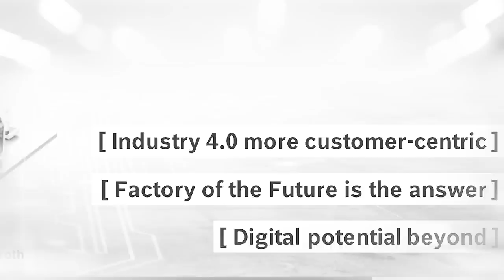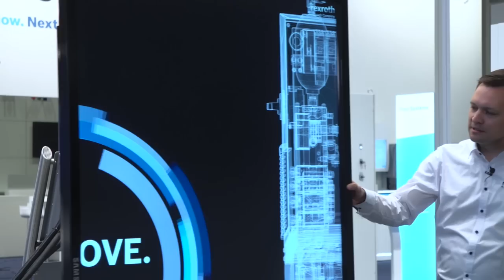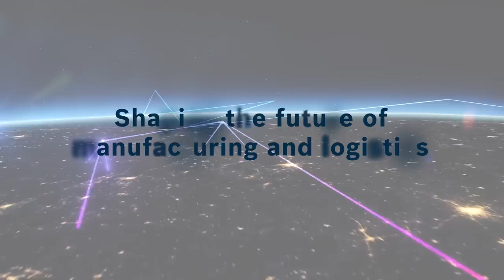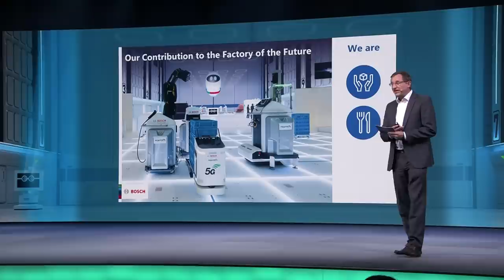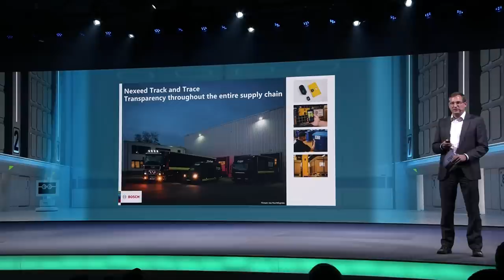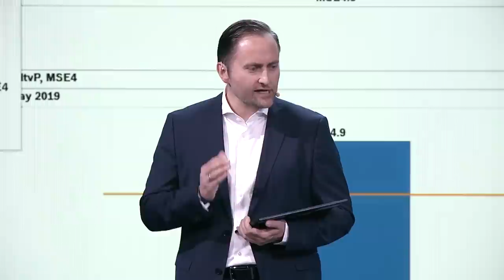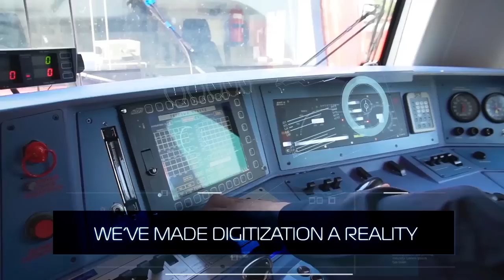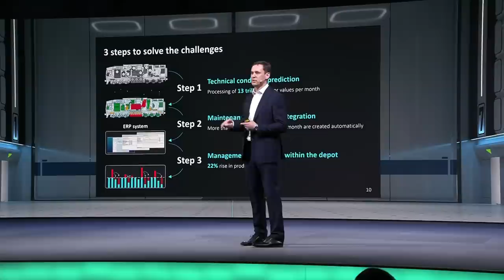BCW19 Factory of the Future LIVE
A coverage of the complete show at the Bosch Connected World (BCW) 2019 in Berlin which took place in Berlin on May 15-16 . We’re committed to delivering our vision of Now. Next. Beyond and what better place than BCW 2019 to meet the stars helping to make it happen? That was the idea behind Factory of the Future.

Topic 1 (The Intelligent Factory & Equipment Now. Next. Beyond)
Mr Thomas Fechner, Bosch Rexroth : 4:53
Mr Stephan Beyer, BigRep: 12:19
Mr Matthias Meier, Arena 2036: 17:26

Topic 2 (Shaping the Future of Manufacturing and Logistics)
Mr Sven Hamann, Bosch BCI: 27:10

Topic 3 (How data has improved the Manufacturing Processes)
Mr Joerg Klinger, Bosch Automotive Electronics: 44:11
Mr Alexey Belinsky, Cntrl2Go: 56:04